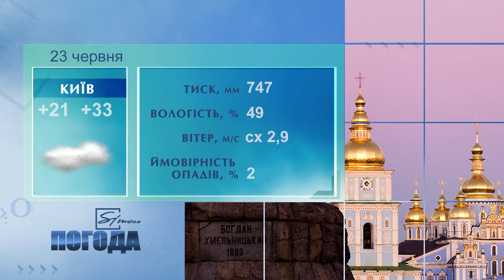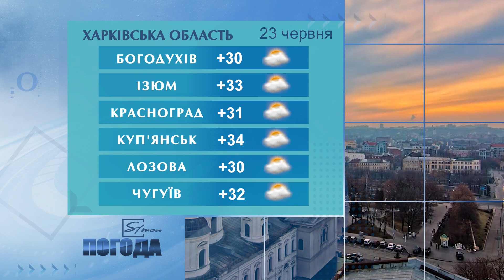Погода на 23 червня 2021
Погода в Україні, Харкові та Харківській області на середу 23 червня 2021 р.

00: 00  Музика
00: 07  Вас вітає погода на Сімоні.
00:19  На заході України 23 червня
00: 26 У Північних областях 23 червня
00: 32 У Південних областях 23 червня
00: 39  На сході України 23 червня
00: 44  У центральних областях на 23 червня
00: 50 23 червня У Києві
01: 00  У Харкові на середу 23 червня
01: 22  Народний календар
01: 34 За Місячним календарем
02:00  Побажання Погоди на Simonі глядачам